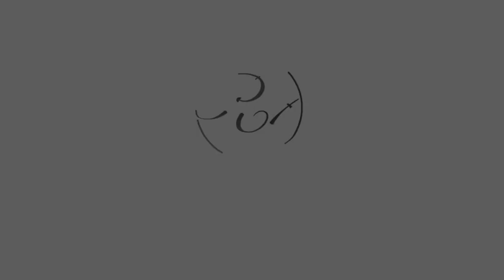Triple Strand Blue Grey Freshwater Button Pearl Necklace indoor bridal gown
Triple Strands Blue Grey Button Pearl Necklace available